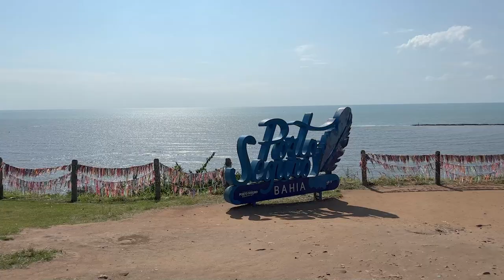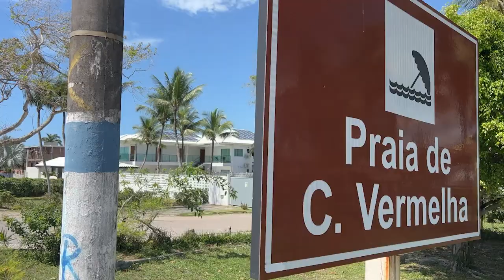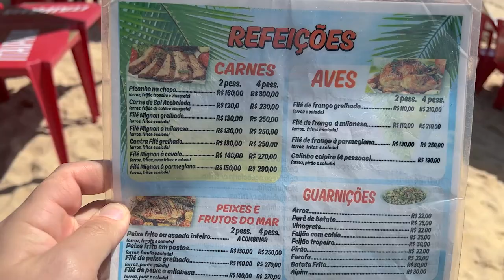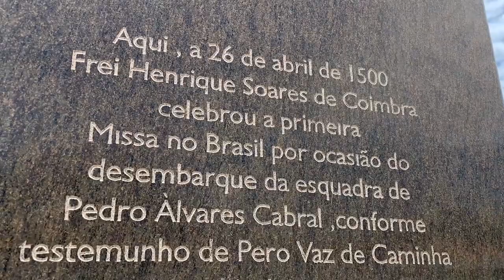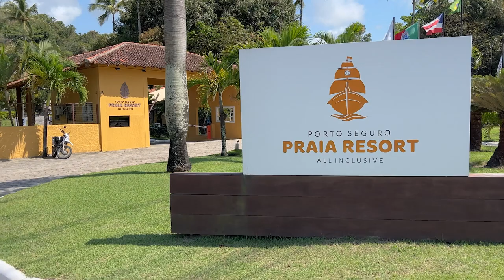PORTO SEGURO | Praias lindas, Resort all inclusive e muito mais.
Porto Seguro marca o inicio da história do Brasil e é um dos principais destinos da Bahia.

Nesse video mostramos o resort all inclusive que nos hospedamos além de mostrar algumas das melhores praias e pontos turísticos da região: Trancoso, Arraial d'Ajuda, Coroa Vermelha, Passarela do Álcool e Centro Histórico.

Já nos segue no Instagram?
Não deixe de seguir e tenha sempre ótimas dicas de viagens, com roteiros, valores e muito mais.